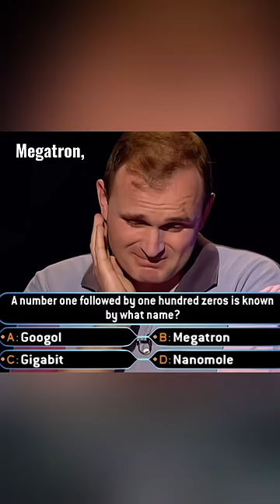This man won a millionaire by cheating 🤨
😄 Telling the most interesting discoveries, animals, and stories!

🎗️ We have established a rescue team for stray cats and dogs.

📜 All videos within this channel are original, uploaded by fans, or authorized for use.

⚖️ Legal Counsel:
Geoffrey Gross
Philadelphia, Pennsylvania, United States

📜 Story:
In this jaw-dropping YouTube video, we delve into the fascinating story of Charles Ingram, the man who allegedly cheated his way to the grand prize on the iconic game show, "Who Wants to Be a Millionaire." Despite pulling off an elaborate cheating scheme without detection during the recording of the show, crucial evidence in this clip may just reveal the cunning tactics he used to outsmart everyone. Join us as we dissect the tell-tale signs of deception, analyze the subtle cues that went unnoticed, and finally draw a conclusion about the legitimacy of Charles Ingram's controversial win. Prepare to be amazed as we unravel one of the most infamous game show scandals in television history!

💬 I love to make commentary on animals, events, films, movies, innovations, and documentaries!
🤗 I concentrate on narrating content that is entertaining or educational!
😁 Let me keep you company in your free time!
🥰 We will build a funny and friendly community through this journey!